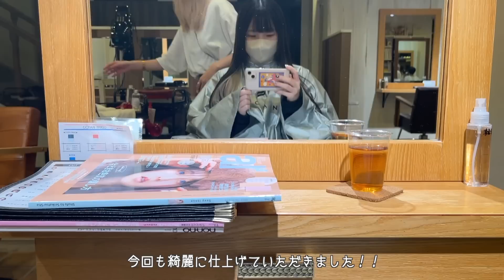vlog☁️美容院で髪の毛綺麗にしてもらい、秋を迎える準備をする独身女の日常｜OCEAN TOKYO,cooking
髪の毛綺麗にしてもらったー！！

ねぎま宛